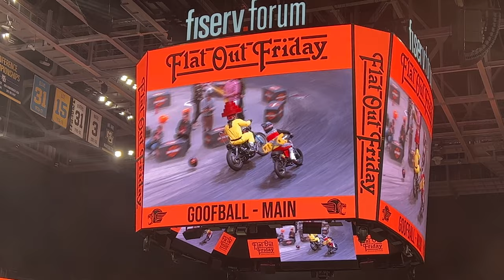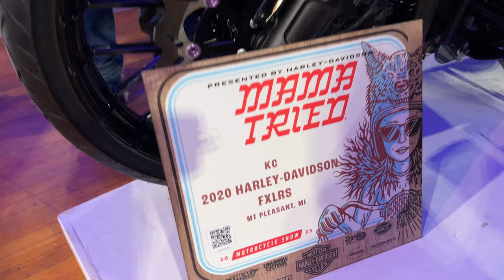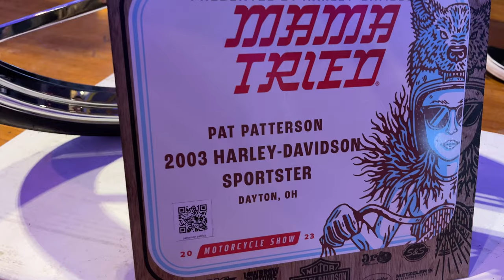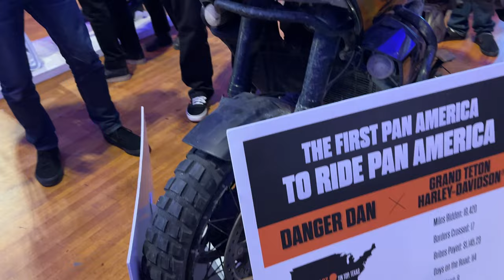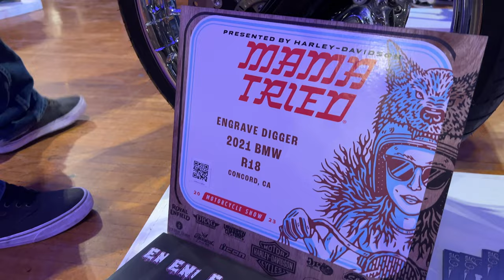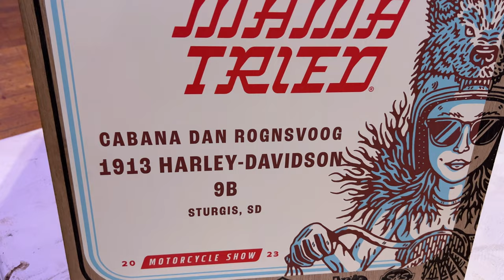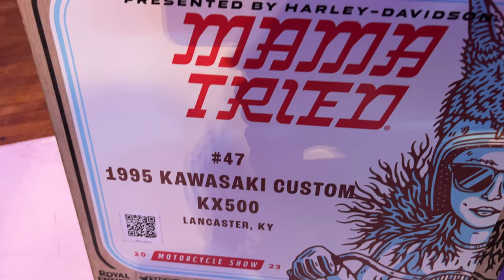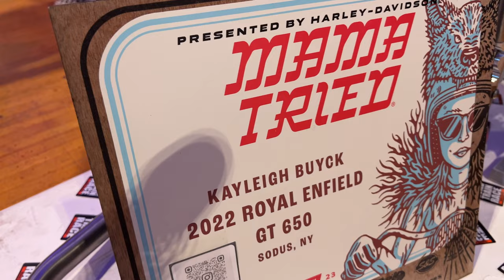2023 Mama Tried Motorcycle Show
This was my first year going to this event and I highly recommend it. Sorry for the way the video came out. I don't love it and will work on doing a better job in the future.

Timms Harley Davidson
Anderson, SC

Tucker Speed
Code: THROTTLE

First MFG Co.

The opinions in this video are my own and not in any way representative of Harley Davidson Motor Company or Timms Harley Davidson or any other brands or organizations.